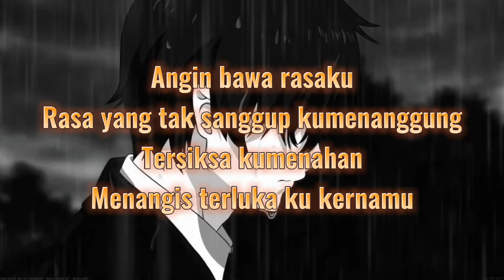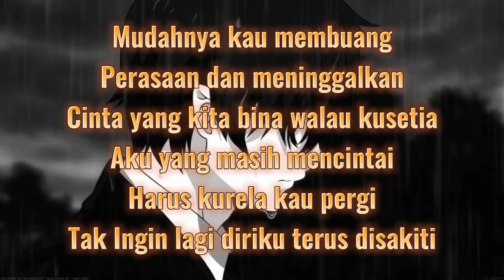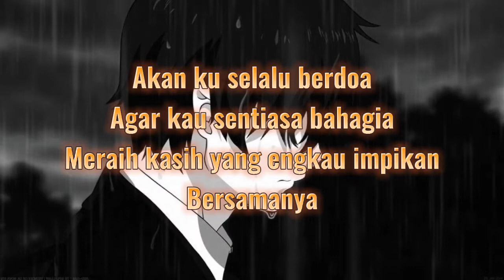Tersiksa - Putera Band/(Musnah-Musnahlah Segalanya Cinta) Lagu Rock, Lirik